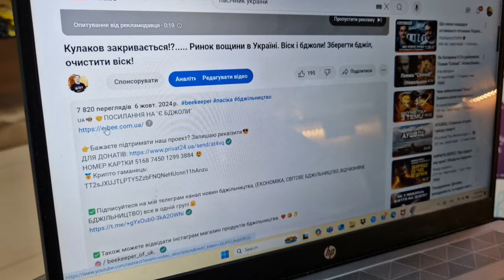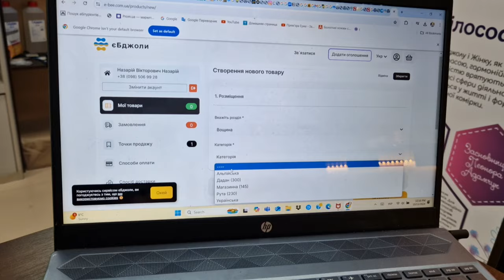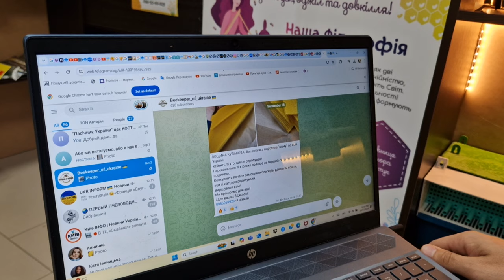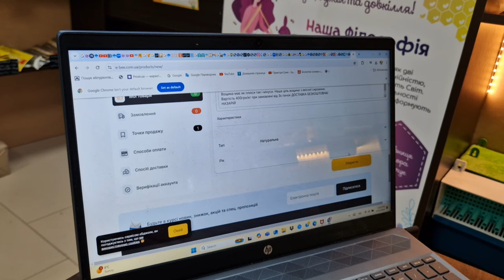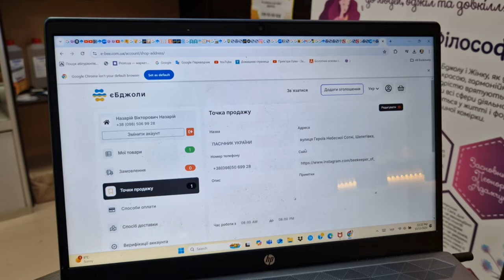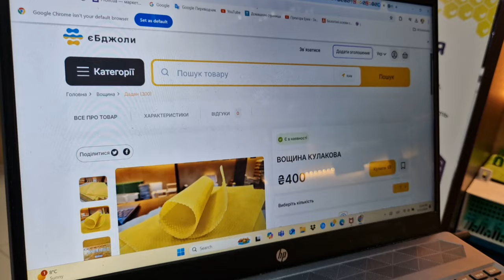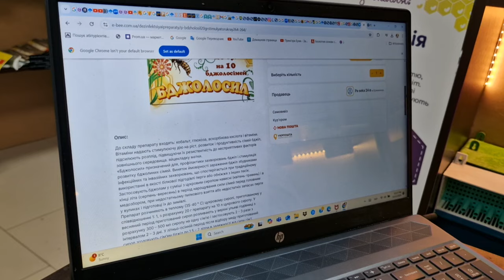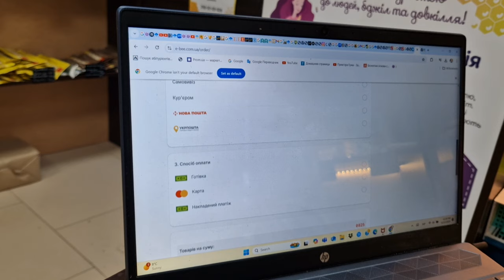Дуже крутий сайт для бджолярів! Є БДЖОЛИ! Нова Українська платформа для пасічників!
🇺🇦🐝🤝ПОСИЛАННЯ НА "Є БДЖОЛИ"

👉Бажаєте підтримати наш проект? Залишаю реквізити😎
НОМЕР КАРТКИ 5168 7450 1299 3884 🤑
🥇Крипто гаманець:
TT2sJXUJTLPTY5ZzbFNQNeHUcnn11hAnzu

✅Також можете відвідати інстаграм магазин продуктів бджільництва. ❤️😘👌

✅Наша Фейсбук група по бджільництву, тут ви можите публікувати свої оголошення, та обговорювати різного роду гострі теми. 😊🐝👍

✅👌Мій персональний сайт, для покращення ваших знань у сфері бджільництва😎😀

Пасічник України_Beekeeper of Ukraine